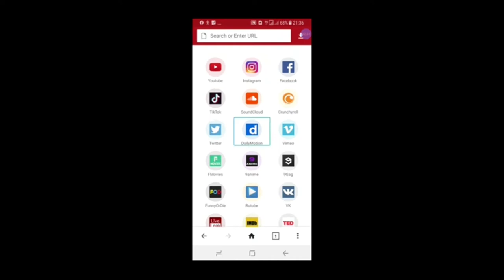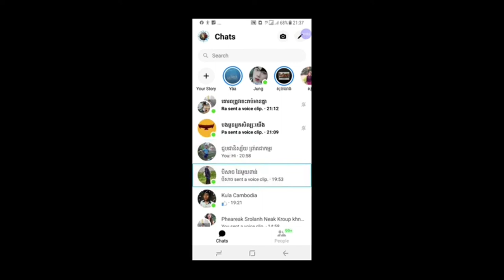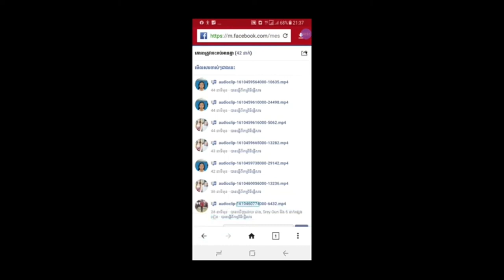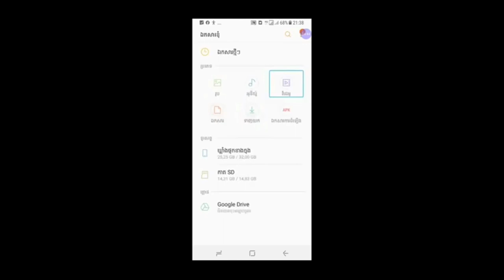តោះចូលមើលបទបង្ហាញអត្ថាធិប្បាយដោយភារៈ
សម្រាប់សំណួរបន្ថែមអាច comment នៅខាងក្រោមវីដេអូនេះបាន អរគុណអ្នកទាំងអស់គ្នាសម្រាប់ការចូលមកច្រៀងលេងកំសាន្តជាមួយបទភ្លេងសុទ្ធ បទភ្លេងមានស្រី មានប្រុសឆ្លងឆ្លើយស្រាប់ នៅក្នុង YouTube ដារីយ៉ា Official។ ក៏ដូចជាអរគុណផងដែរសម្រាប់ការគាំទ្រចំពោះចម្រៀង ការនិពន្ធ បទបង្ហាញពីការប្រើប្រាស់កម្មវិធីនៅលើឧបករណ៍ Android គ្រប់ប្រភេទ ដែលជាស្នាដៃជនពិការ និងមាតិកាវីដេអូដទៃផ្សេងទៀតពី channel ដារីយ៉ា Official។